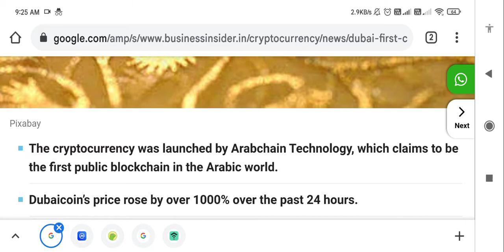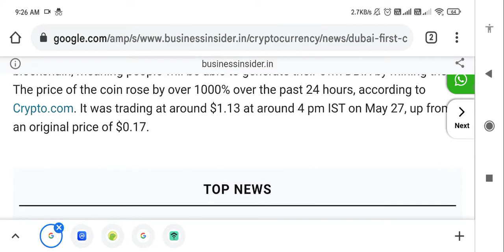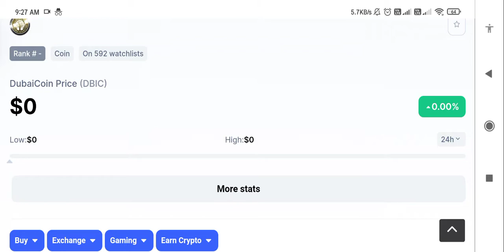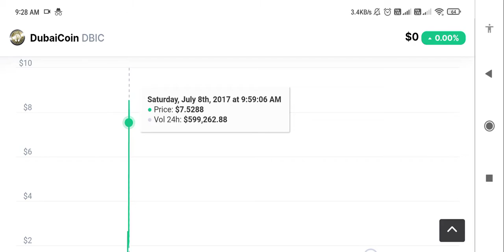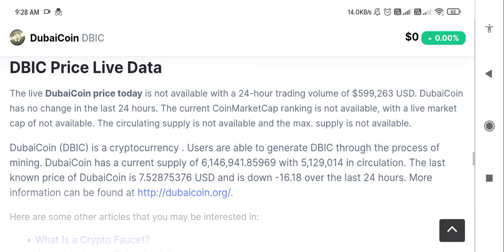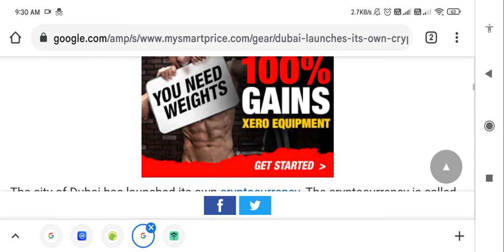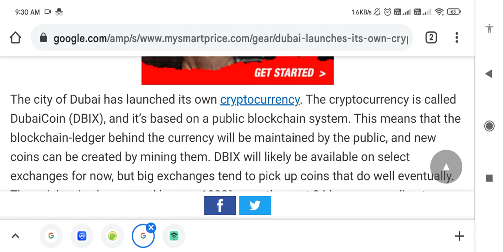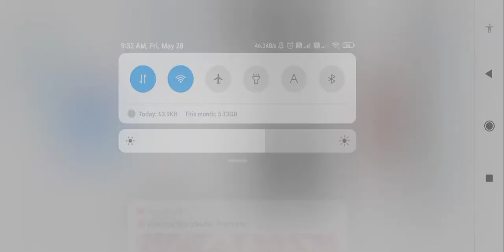Dubai Become The First To Launch It's Digital Currency! (Dubaicoin Cryptocurrency)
Dubai has become the world's country owned nation city to have it's own digital Cryptocurrency. They named it the 'Dubaicoin'. This is going to be huge in the crypto industry. This news is going to make a big impact on the actual fiat currency system. The Dubai Coin has increased by %1000 in last 24 hours since it's debut. Sooner or later, other countries like US, India, UK and European union nations might also take action to have their own digital Cryptocurrency.

NOTE- This is not financial. This video was purely made for the entertainment and informational purpose and should not be seen as a financial advice. I will not be held responsible for any action you make.